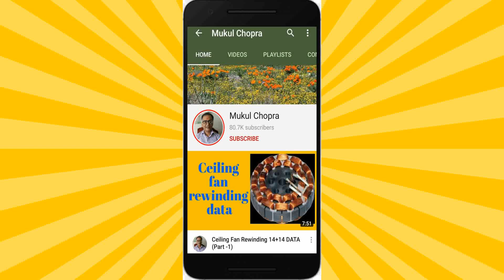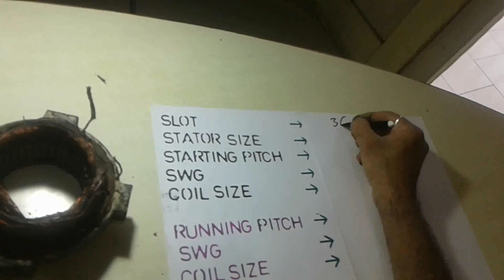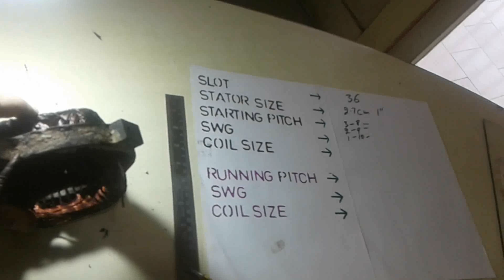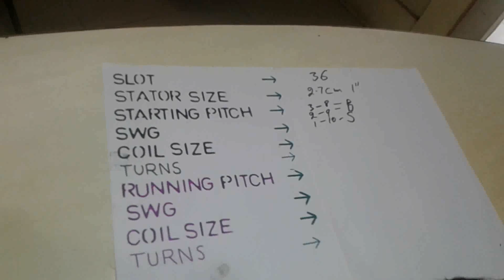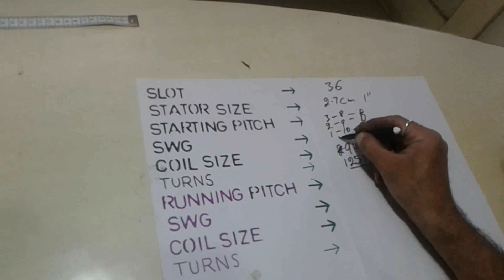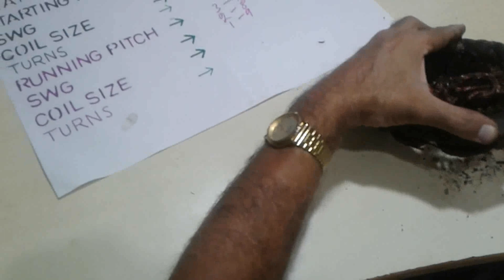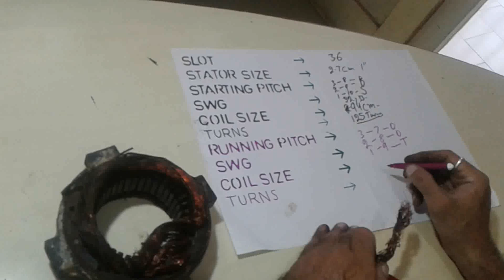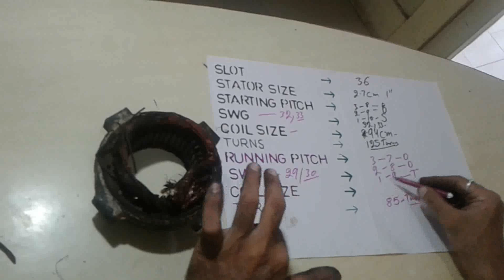COOLER KI MOTOR KA DATA KAISE NIKALE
SECOND CHANNEL:
MUKUL CHOPRA TECHNICAL

Single phase Meter ConnectionBasic Electrical Part-4

Vertical stage lesson 8

TableFan1-3Connection

 Table fan 1-3 Part 2

How to Convert Low Speed to High Speed Motor

ExhaustFanBigSize -1.

0.5 HP water pump rewinding Part

Zener diode testing